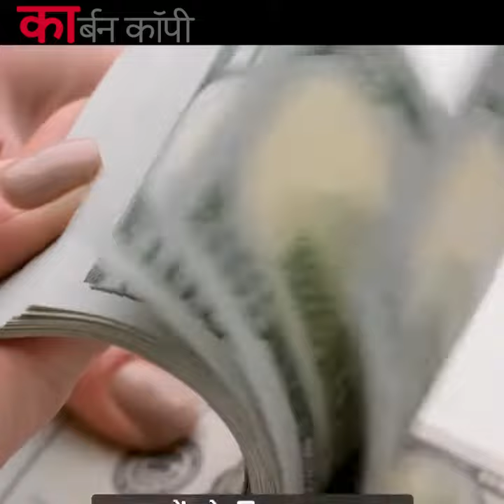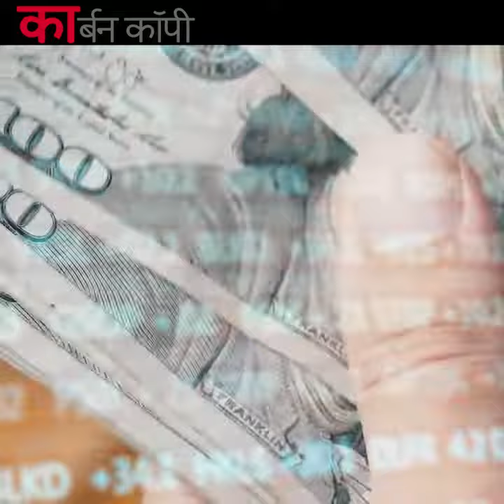कहाँ से मिलेगा क्लाइमेट फाइनेंस?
COP28UAE वार्ता में फाइनेंस एक अहम मुद्दा रहेगा। क्या विकसित देश अपनी करनी का भुगतान करेंगे? विकासशील देशों के लिये Climatefinance क्यों ज़रूरी है और
उन्हें यह क्यों बिना शर्त चाहिये। बता रही हैं IEEFA, SouthAsia  की निदेशक Vibhuti Garg.